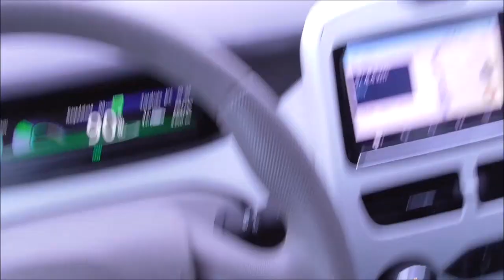63/ Renault Zoé - Champs d'éoliennes. Grosse production d’énergie.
Au milieu des éoliennes, un peu de géographie, et des chiffres bien parlant !